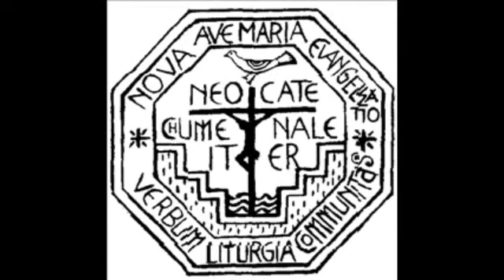Santo Palestina 74 En Croata Kiko Arguello Camino Neocatecumenal